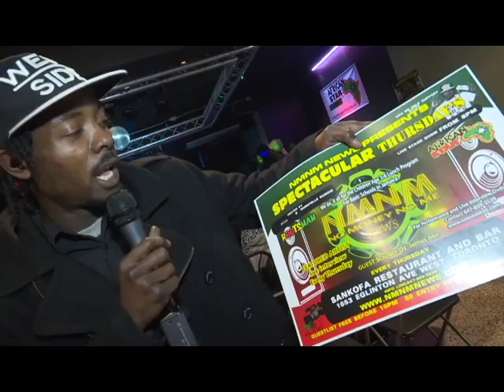Ras Penco NmNm NEWS Pledge Fest Sept 10 & 11